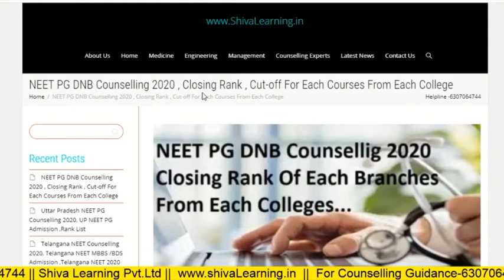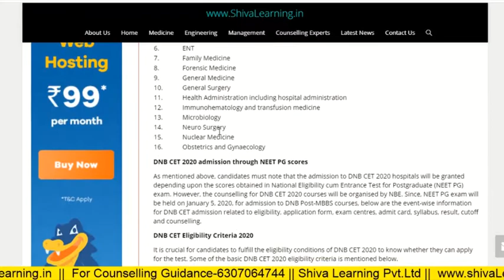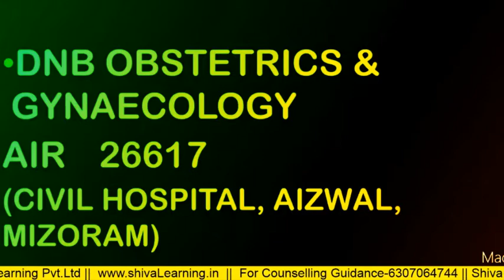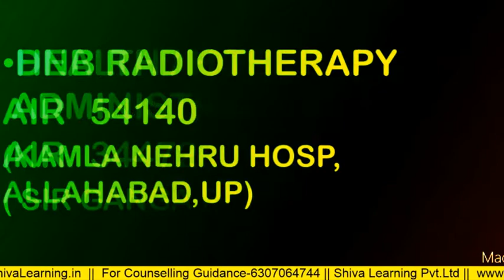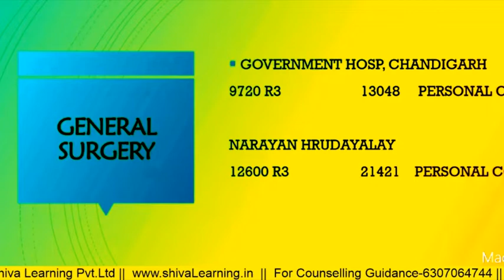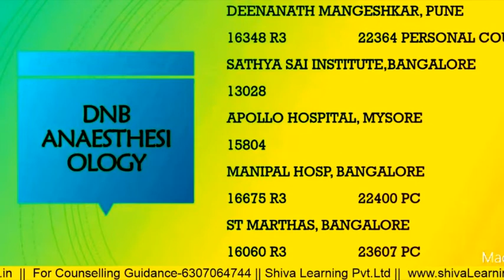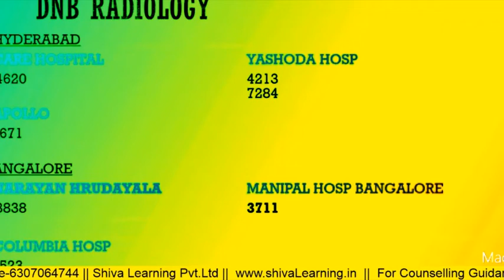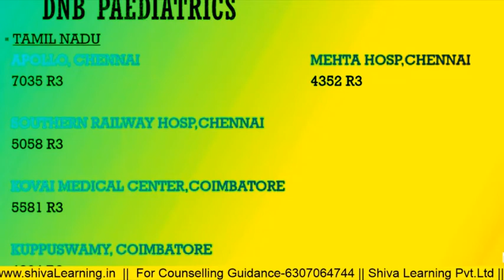NEET PG DNB Counselling , List Of Colleges , Closing Rank For Each Branch Across India